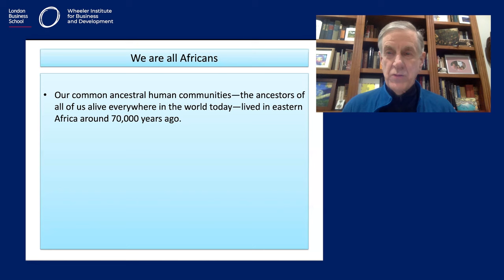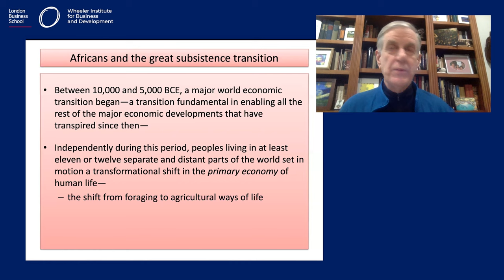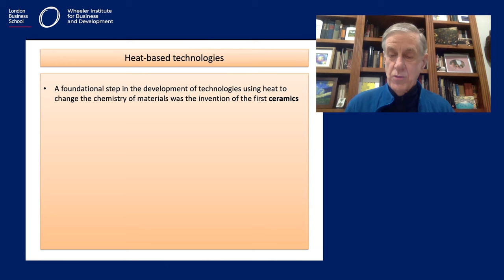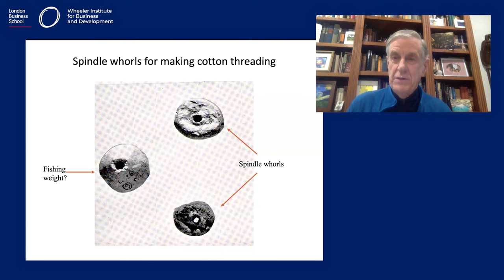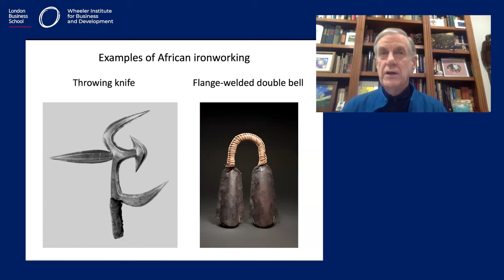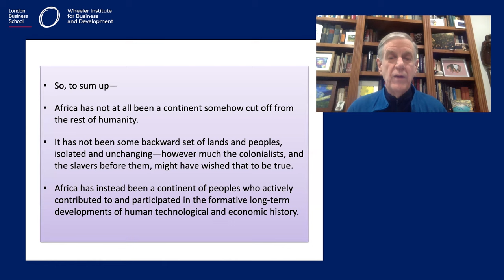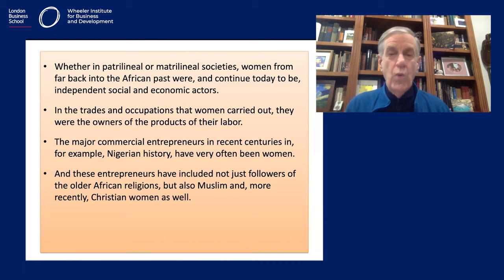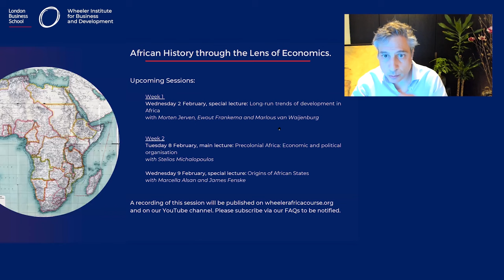W1 S2 African development and history | African History through the Lens of Economics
WEEK 1: African History through the Lens of Economics is an open-access, interdisciplinary lecture series to study the impact of Africa's history on contemporary development by the Wheeler Institute for Business and Development. In this session, Professor Christopher Ehret discusses African development and history with Ph.D. candidate Awa Ambra Seck.

00:00 Introduction
2:35 ‘We are all Africans’
6:52 Africa’s role in the earliest development of agriculture and technology
08:09 Early examples of agriculture in Africa
11:12 Major contributions to human technological invention
21:02 Agriculture in the Sahara Desert
24:51 Development of long-distance trade
27:57 Gender parity in African History
31:21 Has technological innovation slowed down in Africa?
36:29 Africa during ancient and medieval times

The 11-week course led by Elias Papaioannou (London Business School), Leonard Wantchekon (Princeton University), Stelios Michalopoulos (Brown University) and Nathan Nunn (Harvard University) will feature leading experts and guest scholars across economics, history, political science, cultural anthropology, business and psychology to provide a forum of dialogue across multiple subject areas.

This course is open to students and professionals with an interest in economics, political science, history, sociology and economic development in sub-Saharan Africa. Supported by the Centre for Economic Policy Research (CEPR) and the Structural Transformation and Economic Growth Initiative (STEG).